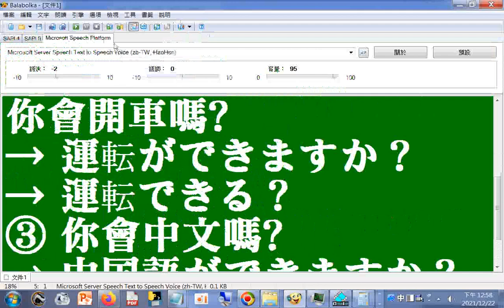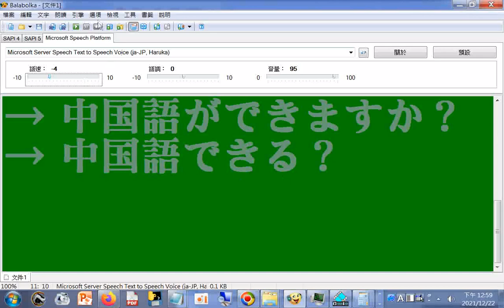你會開車嗎+你會中文嗎 日文 +日語朗讀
【日文句型大特訓 50個句型/200個例句】保證讓大家勇敢說出完整的句子 / 井上老師